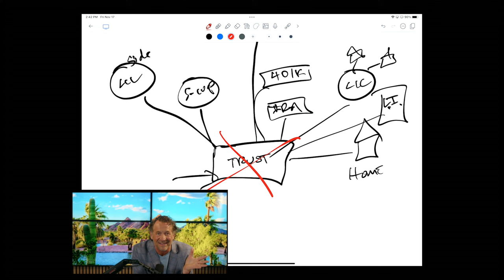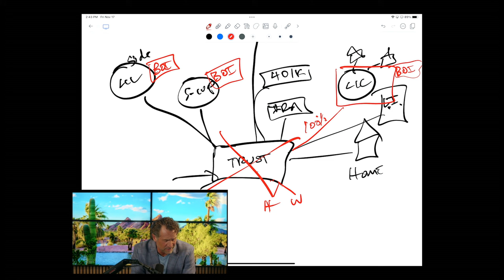This New Law Will Leave Your Business BROKE… DO THIS NOW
You can learn more and how the Federal Government is trying to inform the public about this new law passed 3 years ago at:

Need to get your Solo K? $100 OFF at KKOS! November 2-22nd.
Connect with my rock star law firm! Set up your Solo-K with KKOS

Secure your tickets to my most significant tax & legal event of the year! CPAs, Attorneys, Business Owners, AND Entrepreneurs! You don't want to miss this event! Phoenix, AZ - Nov 30 thru Dec 2 @

Ready to get certified in EVERY strategy I teach? Start your journey with a FREE 15-minute demo

Curious what my new certification is all about?

Take control of your retirement! Schedule a new account call with Directed IRA

Are you a new business owner? You need to check out

Craving more content?

Ready to team up with me? Here's your doorway to great things